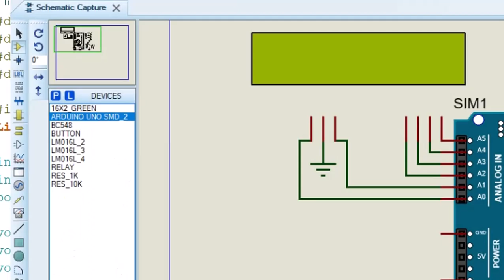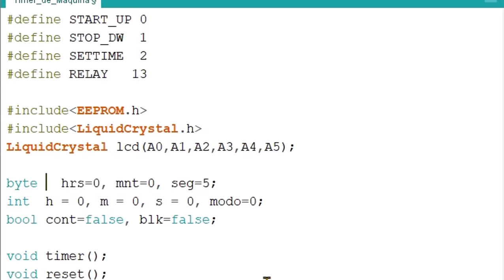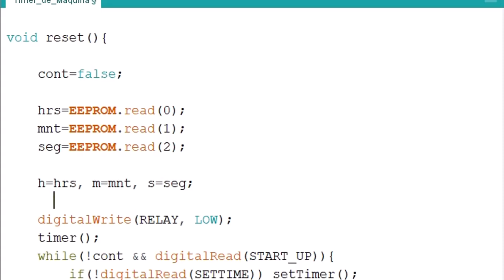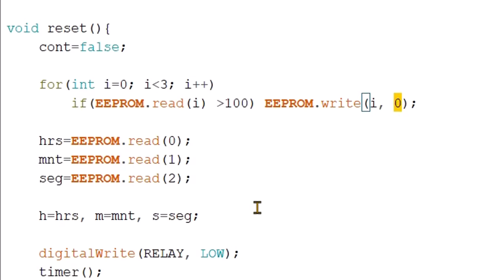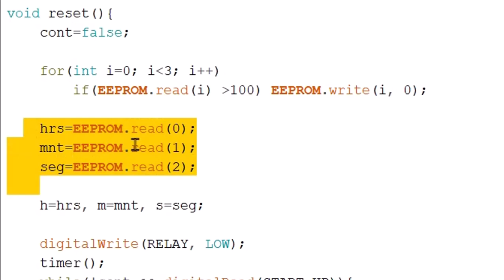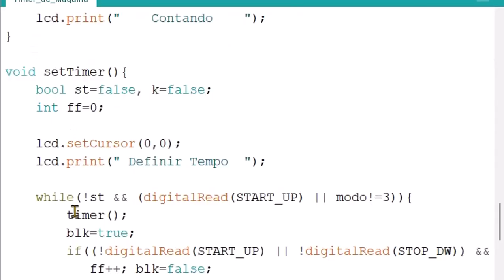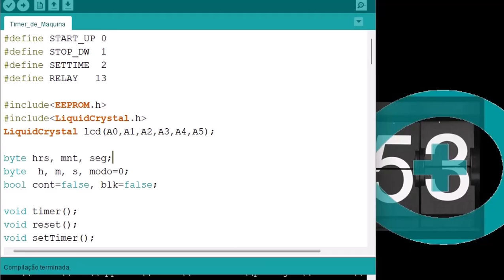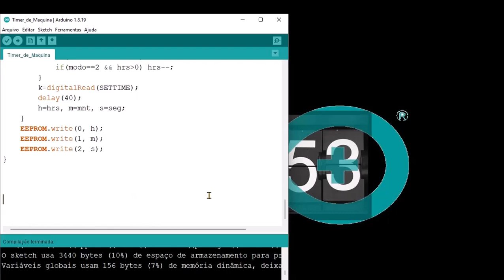Timer de Maquina Final